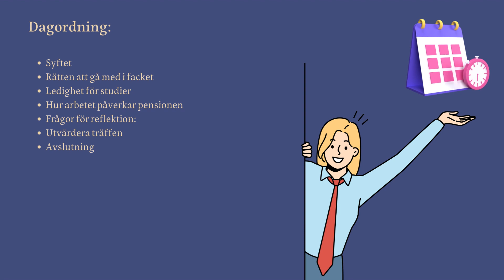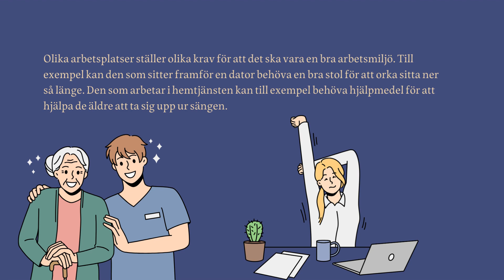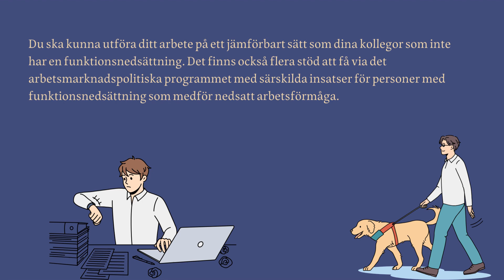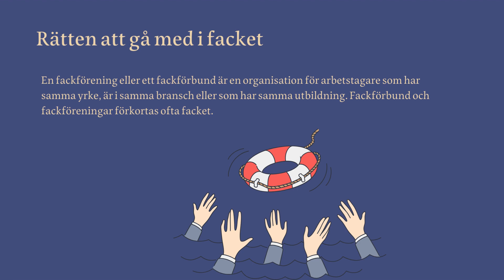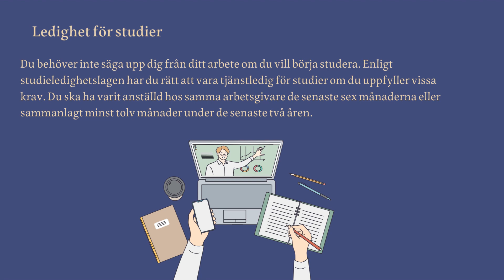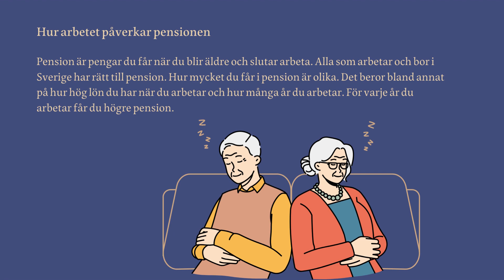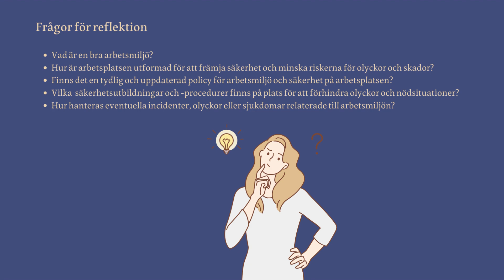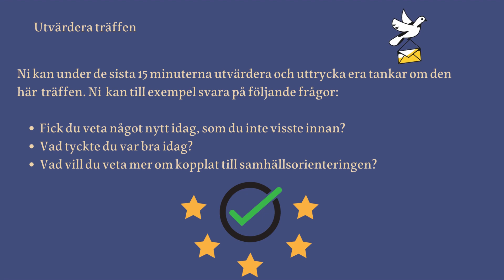Arbetsmiljö - lektion 24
Arbetsmiljön handlar också om det psykiska och sociala. Att du trivs med dina kollegor och ditt arbete. Tecken på dålig arbetsmiljö kan vara att arbetet är för stressigt, att det saknas skydd på maskiner, att någon blir mobbad eller utsatt för sexuella trakasserier eller att det bullrar för mycket.
Det är arbetsgivaren som ansvarar för att det är en bra arbetsmiljö är på arbetsplatsen. Arbetsgivaren ansvarar också för att följa de lagar och regler som finns.
Har du en funktionsnedsättning har du rätt att få arbetsmiljön anpassad så du kan utföra ditt arbete. Det är viktigt att du meddelar din arbetsgivare vilka behov du har. Det kan handla om hur lokaler är utformande, hur information ges och vilka arbetssätt som används på din arbetsplats. Du ska kunna utföra ditt arbete på ett jämförbart sätt som dina kollegor som inte har en funktionsnedsättning. Det finns också flera stöd att få via det arbetsmarknadspolitiska programmet med särskilda insatser för personer med funktionsnedsättning som medför nedsatt arbetsförmåga.
Den anställde ska hjälpa till för att det ska bli en bra arbetsmiljö, till exempel genom att följa reglerna på arbetsplatsen och använda den skyddsutrustning som finns. Om något inte är bra på din arbetsplats kan du prata med chefen eller med ett skyddsombud. Skyddsombud finns på de flesta arbetsplatser. Det är oftast fackförbund som väljer skyddsombud. Om det inte finns något fackförbund på arbetsplatsen kan de anställda välja ett skyddsombud.
Skyddsombudets uppgift är att arbeta för en bra arbetsmiljö. Om något är dåligt eller farligt på arbetsplatsen kan skyddsombudet tala om för arbetsgivaren vad som kan göras för att arbetsplatsen ska bli bra och säker.
Rätten att gå med i facket
En fackförening eller ett fackförbund är en organisation för arbetstagare som har samma yrke, är i samma bransch eller som har samma utbildning. Fackförbund och fackföreningar förkortas ofta facket.
Facket kan hjälpa dig om du får problem på arbetet, till exempel om du får fel lön eller tvingas arbeta fler timmar än vad som står i anställningsavtalet. Facket finns för att hjälpa sina medlemmar med det de tycker är viktigt på arbetet. De flesta som arbetar i Sverige är med i facket. Alla i Sverige har rätt att tillhöra en facklig organisation.
Ledighet för studier
Du behöver inte säga upp dig från ditt arbete om du vill börja studera. Enligt studieledighetslagen har du rätt att vara tjänstledig för studier om du uppfyller vissa krav. Du ska ha varit anställd hos samma arbetsgivare de senaste sex månaderna eller sammanlagt minst tolv månader under de senaste två åren.
Om du blir av med arbetet
Ungefär hälften av alla människor i Sverige har ett arbete med lön. Det finns en försäkring i Sverige som skyddar den som blir arbetslös. Denna försäkring, som kallas arbetslöshetsförsäkringen, ska göra det möjligt för en arbetslös person att ha en inkomst när personen söker arbete. Du kan vara medlem i en arbetslöshetskassa, a-kassa, som är en ekonomisk förening som betalar ut pengar till arbetslösa medlemmar. Om du vill vara medlem i en a-kassa måste du betala en medlemsavgift varje månad.
Om du är med i en a-kassa kan du som arbetslös få pengar under tiden du söker nytt arbete. Det finns flera olika a-kassor du kan gå med i. Vissa a-kassor är specialiserade på en viss yrkesgrupp, andra a-kassor kan du gå med i oavsett vilken bransch du arbetar i. Ett grundkrav för alla a-kassor är att du måste ha arbetat i Sverige för att bli medlem.
Hur arbetet påverkar pensionen
Pension är pengar du får när du blir äldre och slutar arbeta. Alla som arbetar och bor i Sverige har rätt till pension. Hur mycket du får i pension är olika. Det beror bland annat på hur hög lön du har när du arbetar och hur många år du arbetar. För varje år du arbetar får du högre pension.
Pensionens storlek beror också på om du har en arbetsgivare som betalar in till en tjänstepension och om du pensionssparar själv.
Det är viktigt att tänka på att om du är föräldraledig eller går ner i arbetstid för att du har små barn så påverkar det hur mycket du tjänar in till din pension. Ju mindre du arbetar desto mindre får du i pension.
Frågor för reflektion
• Vad är en bra arbetsmiljö?
• Hur är arbetsplatsen utformad för att främja säkerhet och minska riskerna för olyckor och skador?
• Finns det en tydlig och uppdaterad policy för arbetsmiljö och säkerhet på arbetsplatsen? Vilka säkerhetsutbildningar och -procedurer finns på plats för att förhindra olyckor och nödsituationer?
• Hur hanteras eventuella incidenter, olyckor eller sjukdomar relaterade till arbetsmiljön?